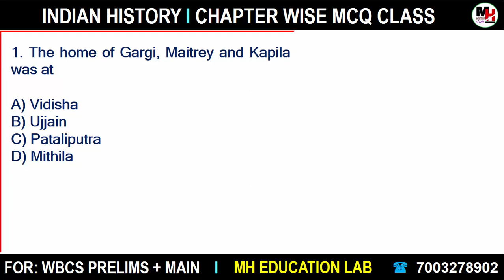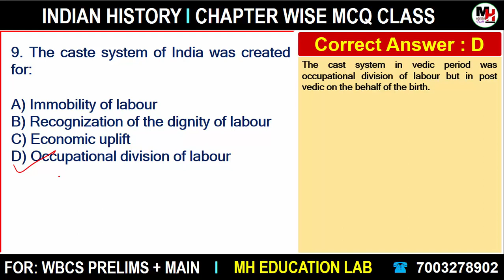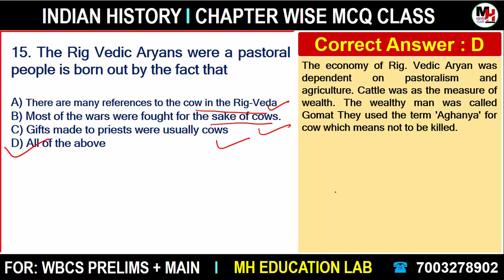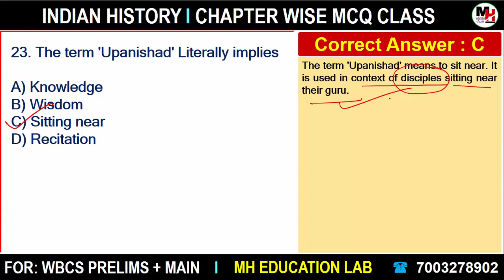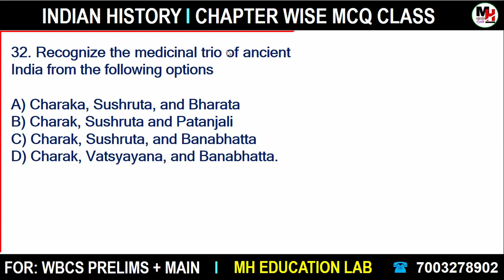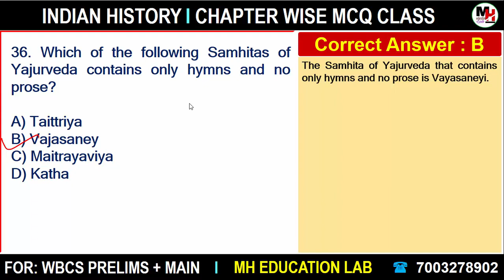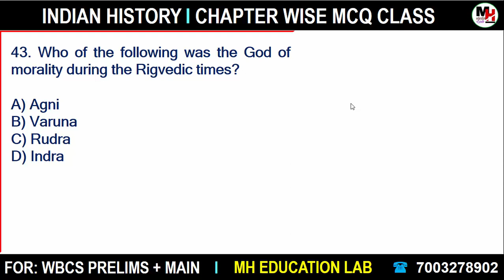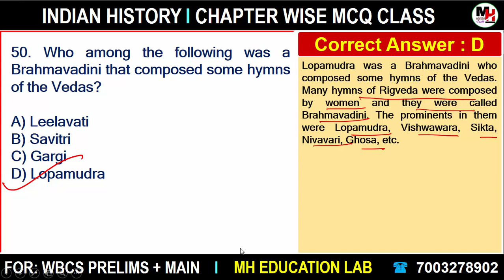WBCS 2022 | Vedic Age | Top 50 MCQ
✴️ Advanced Study Notes

✴️ Quick Revision Note

✴️ Focus WBCS Magazine